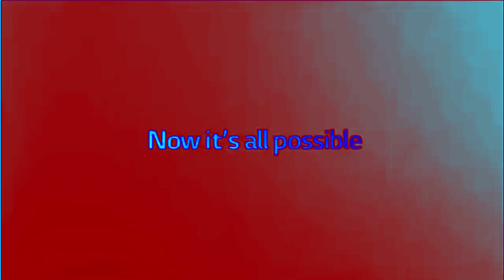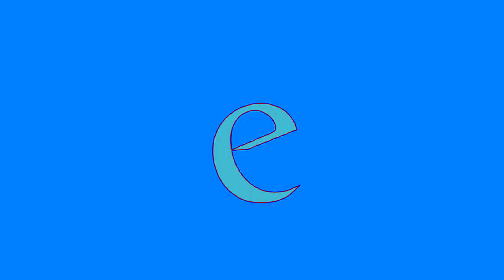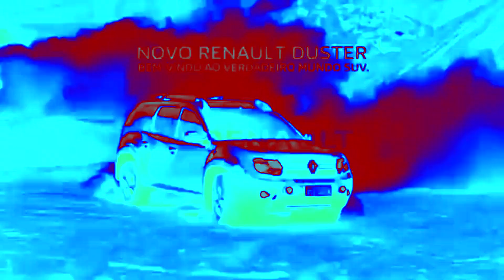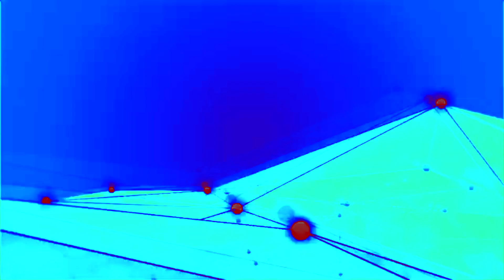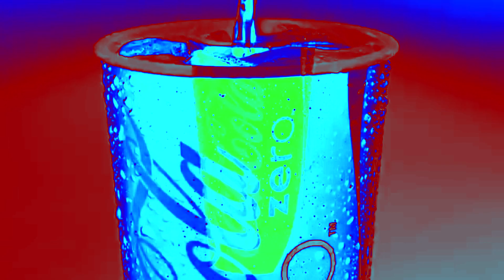FULL BEST ANIMATION LOGOS IN WEIRD HELIUM